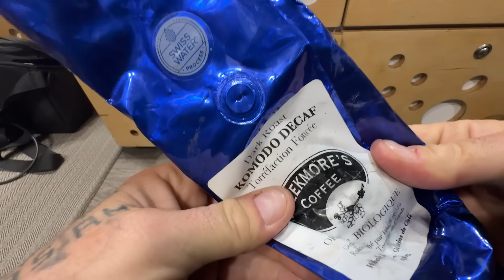Cooking Breakfast Tucked Away In The Woods | DO THEY FAKE IT